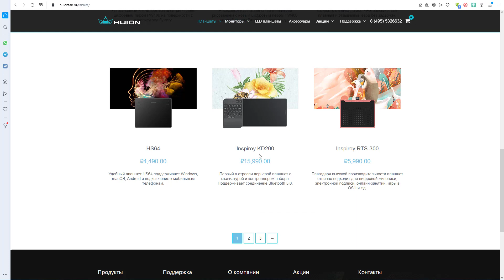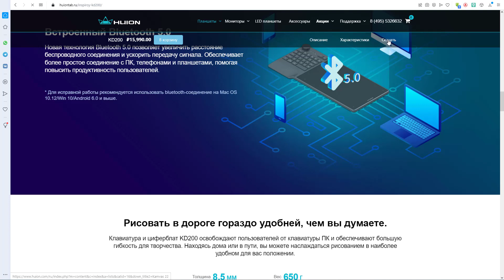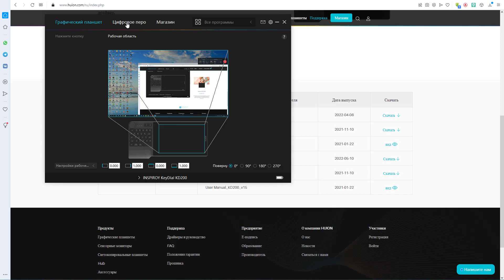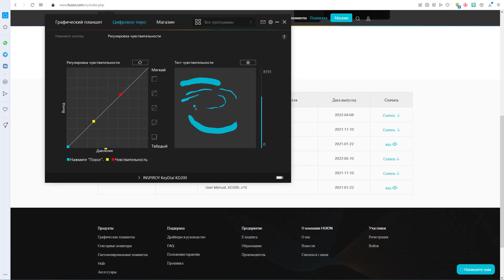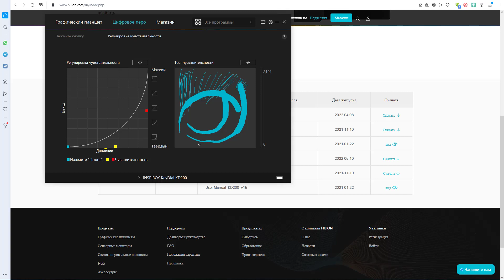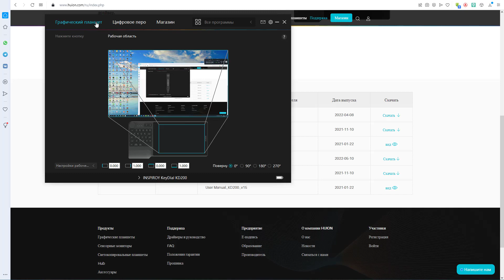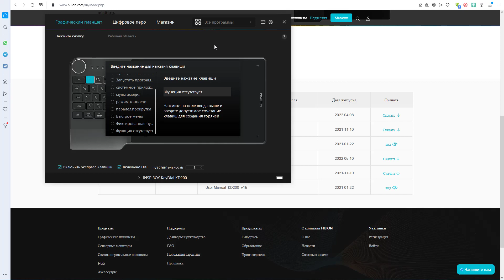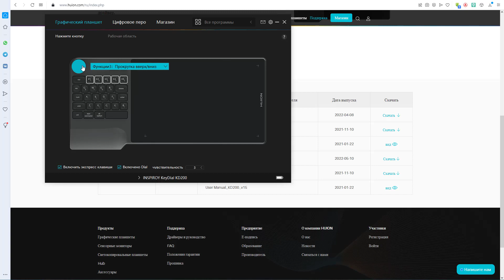Настройка графического планшета Huion KD200